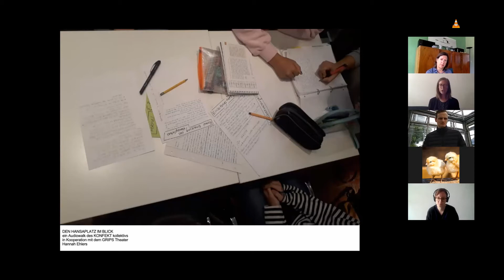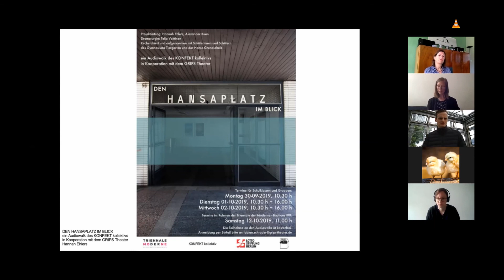BHROX | TDM Welterbetag 2020 (Teil 5/15)- Hannah Ehlers: Theatraler Audiowalk durch das Hansaviertel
Triennale der Moderne – Interim 2020:
Live-Stream zum UNESCO-Welterbetag am 7. Juni

Ab 11 Uhr lädt die Triennale der Moderne unter dem Motto “Vielfalt Moderne | Moderne Vielfalt” dazu ein, Berlins baukulturelles Erbe des 20. Jahrhunderts online zu erleben.

Vortrag von Hannah Ehlers
GRIPS Theater gGmbH

Den Hansaplatz im Blick –
Theatraler Audiowalk durch das Hansaviertel für Gruppen und Schulklassen

Weitere Angebote zum UNESCO-Welterbetag 2020
Neben Berlin halten weitere der insgesamt 46 deutschen Welterbesetätten digitale Angebote bereit. Entsprechende Links finden Sie unter